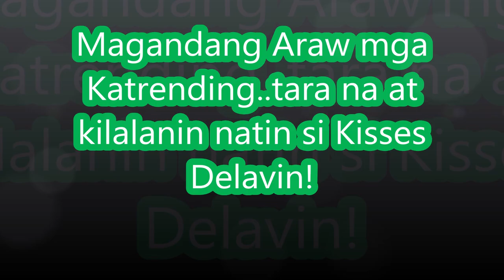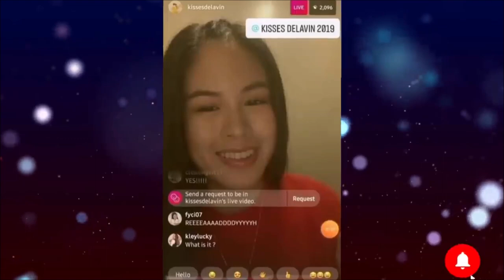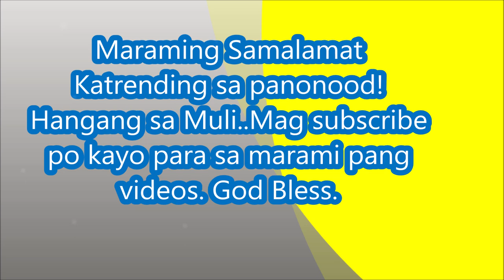Kisses Delavin Kilalanin Natin Siya Mga Katrending!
Kisses Delavin Biography